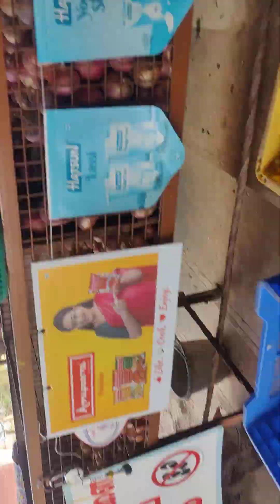11 January 2024